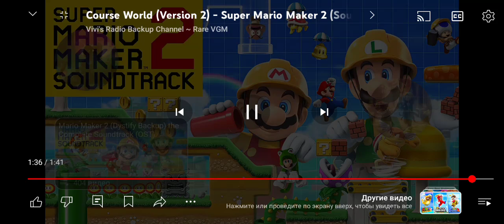22 июня 2024 г.(4)